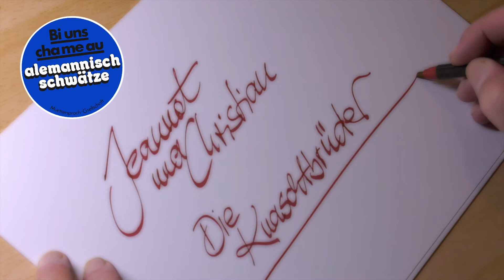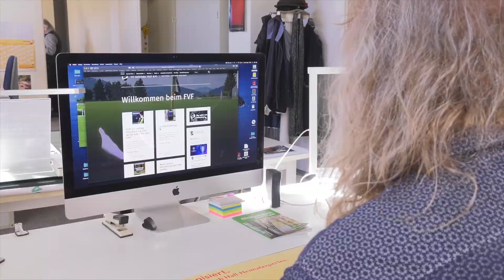Alemannisch: Knaschtbrüeder - Musik usem Dreiländereck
Zwei Brüder, zwei Gitarren, zwei kreative Köpfe, die sich ihrer alemannischen Heimat verbunden fühlen - das zusammen gibt die "Knaschtbrüeder", Jeannot und Christian Weißenberger, die seit Jahren die Leute mit ihrer pfiffigen und amüsanten Texten unterhalten. Im Auftrag der Muettersproch-Gsellschaft hat die Filmemacherin Gaby Scheewe-Pfeil das Duo in Szene gesetzt.